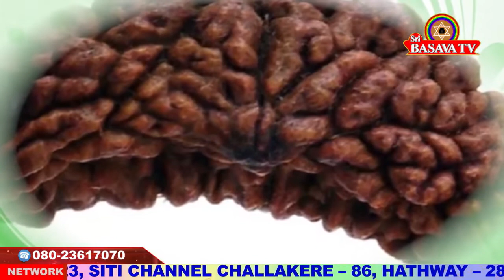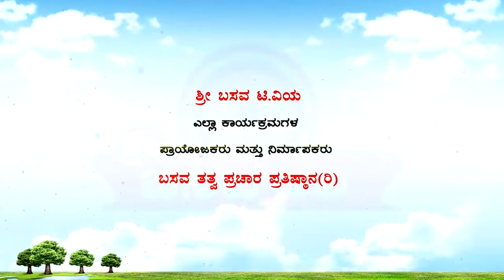Sri Basava Tv- Pravachana- Speech- ASHTAVARANA By E.Krishnappa - Ep 24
Sri Basava Tv- Pravachana - Speech - ASHTAVARANA -- RUDRAKSHI -- EP 01 By E.Krishnappa